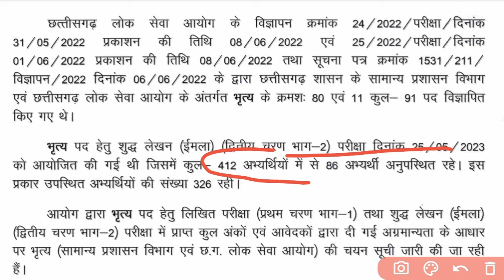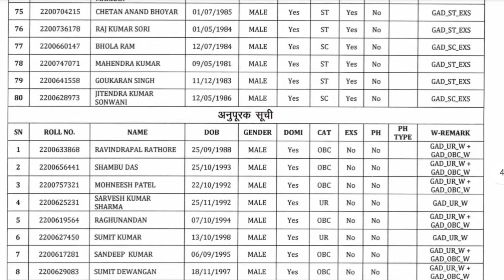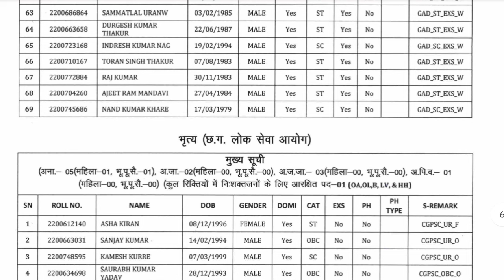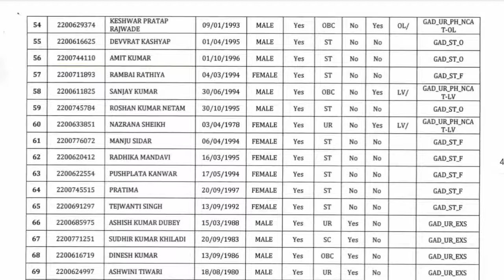🔥बड़ी खुशखबरी/ भृत्य Peon भर्ती रिजल्ट जारी | cgpsc peon recruitment result | cg peon vacancy result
🔥 बड़ी खुशखबरी | भृत्य Peon भर्ती का रिजल्ट जारी | cgpsc peon recruitment result | cg peon vacancy result

reao recruitment
 lab technician recruitment
cg junior engineer recruitment
cg data entry operator recruitment
 hostel warden recruitment
cg rural agriculture extension officer recruitment
cg adeo recruitment